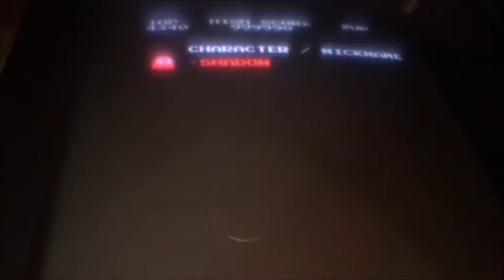What I Did Today